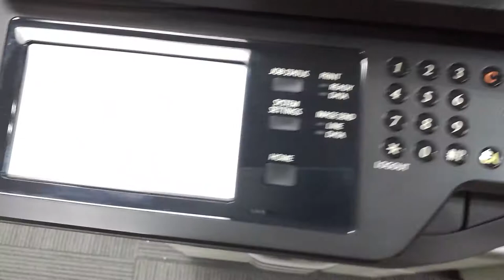Sharp MX Photocopier Power Cycle with main switch